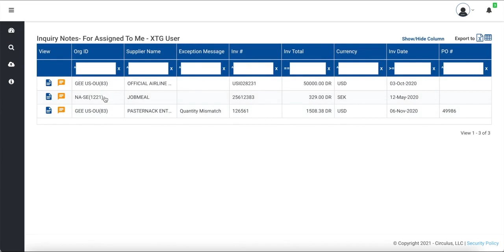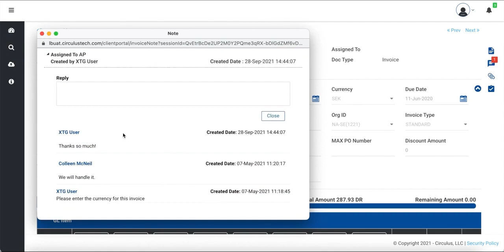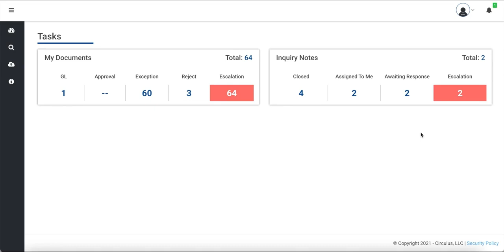How To Respond To An Inquiry Note In Circulus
This video is a tutorial on how to respond to an inquiry note assigned to you within the Circulus application. This is part 2 of 3 of the Inquiry Notes video tutorial series.